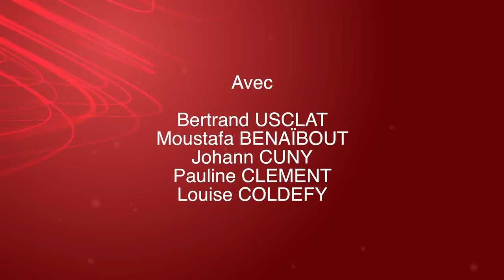YES - DUPLEX : Le Nouvel IPhone 6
L'equipe de Duplex nous révèle le fameux nouvel iPhone 6.

YES : Moustafa BENAIBOUT
Johann CUNY
Bertrand USCLAT

Réalisé par Guillaume CREMONESE